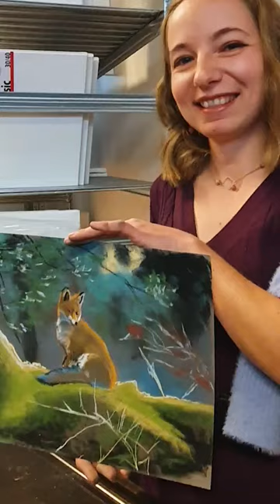Une journée de démos aquarelle et pastels chez Le Géant des Beaux-arts 😍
Journée spéciale au Géant des beaux-arts de St Herblain à l'occasion de la sortie du programme du concours Couleurs de Bretagne 😍
Ce fut un grand plaisir de peindre en très agréable compagnie et d'échanger autour de notre passion commune pour l'art 🤗 un grand merci à tous ceux qui ont participé à cette magnifique expérience !